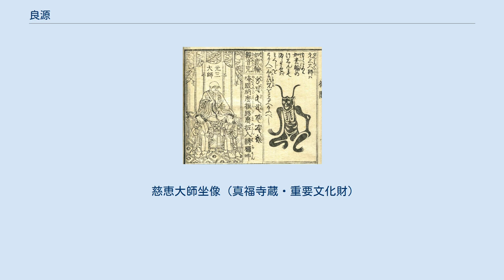良源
良源（りょうげん、延喜12年9月3日（912年10月15日） - 永観3年1月3日（985年1月26日））は、平安時代の天台宗の僧。
諡号は慈恵大師（じえだいし）。
一般には通称の元三大師（がんざんだいし）の名で知られる。
第18代天台座主（天台宗の最高の位）であり、比叡山延暦寺の中興の祖として知られる。
 また、中世以降は民間において「厄除け大師」など独特の信仰を集め今日に至る。
 良源は延喜12年（912年）、近江国浅井郡虎姫（現在の滋賀県長浜市）に、地元の豪族・木津（こづ）氏の子として生まれた。
幼名は観音丸（日吉丸とも）といった。
 12歳の時（15歳ともいう）、比叡山に上り、仏門に入った。
良源は、最澄（伝教大師）の直系の弟子ではなく、身分も高くはなかったが、南都（奈良）の旧仏教寺院の高僧と法論を行って論破したり、村上天皇の皇后の安産祈願を行うなどして徐々に頭角を現し、康保3年（966年）には天台宗最高の地位である天台座主に上り詰めた。
 延暦寺は、承平5年（935年）の大規模火災で根本中堂を初めとする多くの堂塔を失い、荒廃していた。
良源が天台座主に就任した康保3年（966年）にも火災があったが、良源は村上天皇の外戚（皇后の実父）である藤原師輔の後援を得て、焼失した堂塔を再建した。
また、最澄の創建当初は小規模な堂だった根本中堂を壮大な堂として再建し、比叡山の伽藍の基礎を造った。
天禄元年（970年）には寺内の規律を定めた「二十六ヶ条起請」を公布し、僧兵の乱暴を抑えることにも意を配った。
ただし、応永16年（1409年）の『山家要記浅略』では、反対に僧兵の創始者とされている。
良源は、比叡山の伽藍の復興、天台教学の興隆、山内の規律の維持など、様々な功績から、延暦寺中興の祖として尊ばれている。
弟子も多く、中でも『往生要集』の著者・源信（恵心僧都）は著名である。
 朝廷から贈られた正式の諡号（おくりな）は「慈恵」（大師号はない）であるが、命日が正月の3日であることから、「元三大師」の通称で親しまれている。
比叡山横川（よかわ）にあった良源の住房・定心房跡には四季講堂（春夏秋冬に法華経の講義を行ったことからこの名がある）が建ち、良源像を祀ることから「元三大師堂」とも呼ばれている。
また、全国あちこちの社寺に見られる「おみくじ」の創始者は良源だと言われている。
 慈恵大師・良源を象った護符には「角（つの）大師」「豆大師」「厄除け大師」など、様々な様式があり、いずれも魔除けの護符として広い信仰を集めている。
 「慈恵大師像」と呼ばれる良源の肖像彫刻や画像は鎌倉時代頃の作品が比叡山内の多くの堂や寺院に所在する他、天台系の寺院に多く伝えられる。
特に中世に遡る木造の作例が35体も知られており、重要文化財に指定されている像も11体を数え、これは高僧彫刻の中では最も多い。
これらの像はいずれも礼拝像として定型化した表現を示しており、やや吊り目で厳しい表情で、手には数珠と独鈷杵（とっこしょ、仏具の一種）を持つのが特色で、不動明王のイメージが重ねられているからだとも考えられている。
 慈恵大師坐像（真福寺蔵・重要文化財）